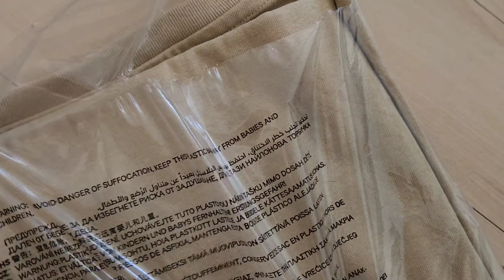HEALTH SCREENING #49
September 7 and 13 of 2023